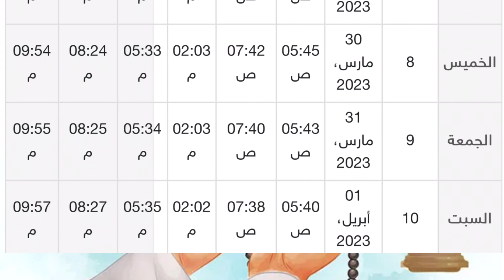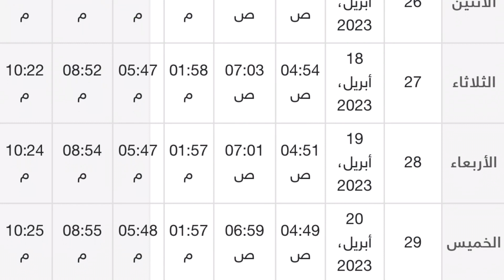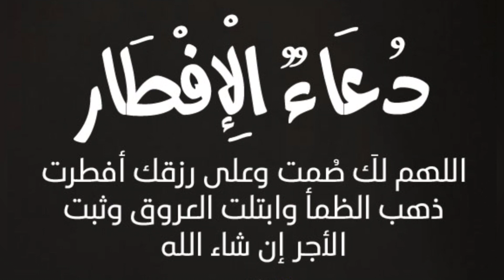🔥🌙✨ حصة أوقات الصلاة لشهر رمضان 1444 بباريس 🇫🇷/ أوقات الصلاة شهر ابريل 2023 بالعاصمة باريس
اوقات الصلاة لمدينة باريس شهر رمضان
اوقات الصلاة شهر أبريل 2023حسب توقيت باريس
مواعيد الصلاة بباريس شهر ابريل /رمضان
مواقيت الصلاة لشهر رمضان 1444/2023لمدينة باريس
مواقيت الصلاة اليوم بلجيكا
توقيت الصلاة  لشهر رمضان فرنسا
اوقات الصلاة لشهر رمضان /ابريل  1444/2023لمدينة باريس
مواقيت الصلاة لشهر رمضان 1444 هجري شهر أبريل 2023لمدينة باريس